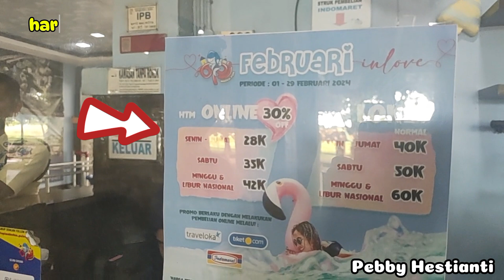Quality Time Bareng Keluarga‼️Tempat Wisata Air Seru di OPI Water Fun Jakabaring Palembang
Quality Time Bareng Keluarga, Ke Tempat Wisata Air Seru di OPI Water Fun Jakabaring Palembang